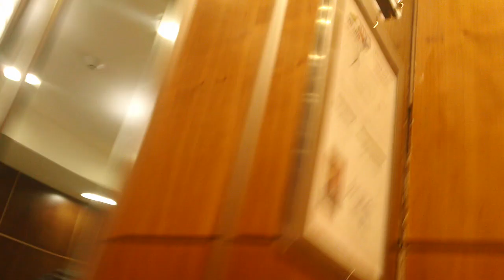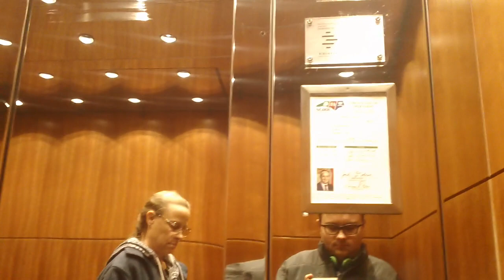Dover Classic Elevators At Quadrangle 3, Chapel Hill NC (2023 Take)